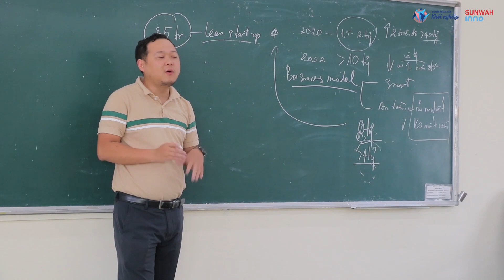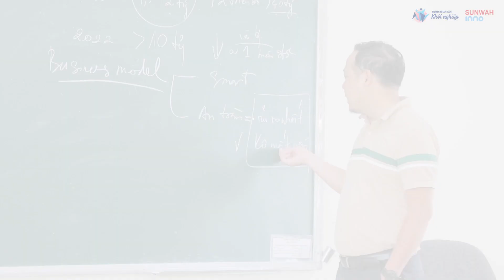HÀNH TRÌNH NGƯỜI NHÂN VĂN KHỞI NGHIỆP MÙA 2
🥰 Trải qua hơn 4 tháng phát động cuộc thi, BTC Người Nhân văn Khởi nghiệp đã đón nhận rất nhiều dự án sáng tạo, nhân văn đến từ nhiều thí sinh là sinh viên, học viên cao học đến từ nhiều trường đại học trên địa bàn TP.HCM.
💌 Một lần nữa, đại diện cho BTC Cuộc thi Người Nhân văn Khởi nghiệp mùa 2, chúng tôi gửi lời cảm ơn chân thành đến các bạn. Mến chúc tất cả các thí sinh sẽ tích lũy được thêm nhiều kiến thức, kỹ năng và kinh nghiệm để tiếp tục vươn đến giấc mơ “khởi nghiệp”, tạo ra các giá trị tốt đẹp cho cộng đồng và xã hội.
🌟 Kênh Youtube chính thức của Trường Đại học Khoa học Xã hội và Nhân văn TP. HCM
📺 Trường Đại học Khoa học Xã hội và Nhân văn, Đại học Quốc gia TP. Hồ Chí Minh (VNUHCM-University of Social Sciences and Humanities) là một thành viên của hệ thống Đại học Quốc gia TP. Hồ Chí Minh. Trường được thành lập vào năm 1957 với  tiền thân là Đại học Văn Khoa (thuộc Viện Đại học Sài Gòn), Đại học Tổng hợp TP. Hồ Chí Minh. Trường là trung tâm nghiên cứu, đào tạo trong lĩnh vực khoa học xã hội và nhân văn lớn nhất miền Nam.

Trường hiện đang đào tạo 34 ngành bậc Đại học, 33 ngành bậc Thạc sĩ, 18 ngành bậc Tiến sĩ trong 7 lĩnh vực:
(1) Khoa học xã hội và Hành vi;
(2) Khoa học Nhân văn;
(3) Khoa học giáo dục và đào tạo giáo viên;
(4) Báo chí và Thông tin;
(5) Kinh doanh và Quản lý;
(6) Dịch vụ xã hội;
(7) Khách sạn, Du lịch, Thể thao và Dịch vụ cá nhân.

🏫 Trường Đại học Khoa học xã hội và Nhân văn TP. HCM (USSH, VNU-HCM)
🕹 Cơ sở 1: 10-12 Đinh Tiên Hoàng, Phường Bến Nghé, Quận 1, TP. HCM
🕹 Cơ sở 2: Khu phố 6, Phường Linh Trung, Thành phố Thủ Đức, TP. HCM